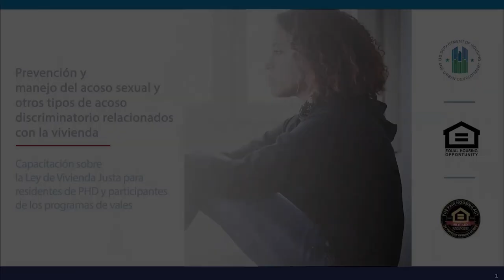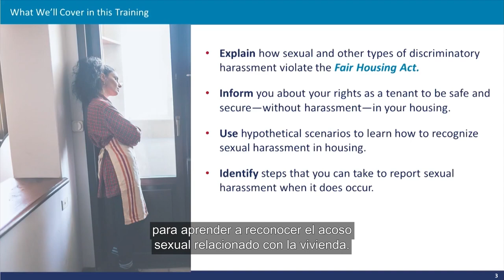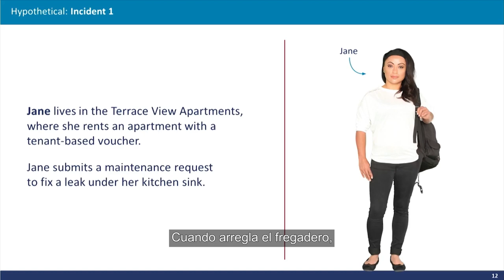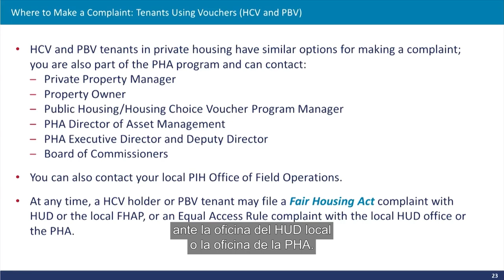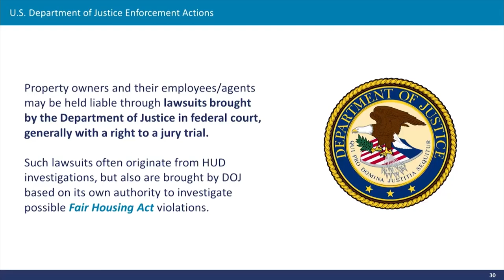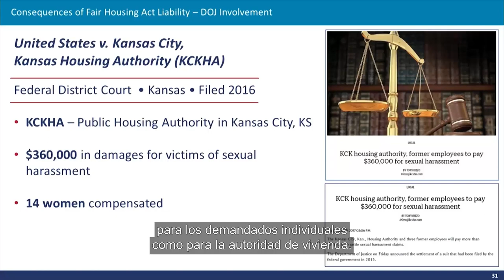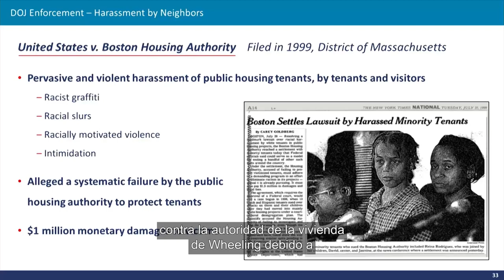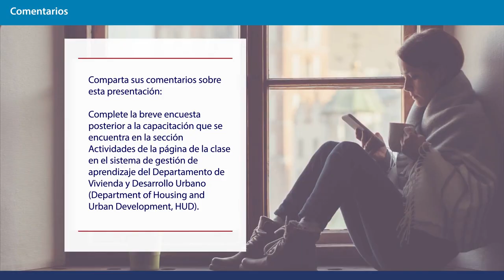Para inquilinos de vivienda pública y programas de vales (Spanish)